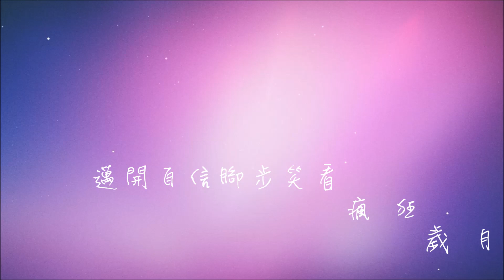高雄市立三民高中106級原創畢業歌曲《轉身, 飛翔》 Official Lyric Music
《轉身, 飛翔》
曲/黃韋誠
詞/李聖穗
演唱 / 呂采真、吳曜愷
伴奏 / 黃韋誠、鍾曜檠、吳鑑軒

時間 回到 那年九月
踩著青澀步伐緩緩 邁入 校園
而我 聽見 我的詩篇
即將綻放在高中這 新的 一頁

書包裡 裝滿笑語 下課鐘聲響起
中庭前 走廊邊 隨處可見青春身影

寂靜 的夜 虔誠低眉
圍著營火傾訴你我 夢想 心願
閃爍 星空 乘風遨遊
享受著此時此刻你 陪伴 左右

校園裡 春風起 捎來離別訊息
準備 向前行 別忘了彼此背影

當我們轉身離開後
滴下淚但微笑駐留
抬起頭 仰望天空
無數回憶已湧上心頭

一步又一步向前走
別回首 張開雙手
勇敢飛向自己的彩虹

而我 想起 我們一切
能否擦乾眼淚帶著 歡笑 離別

高一露營晚會接著前往畢業旅行
最後走到畢業典禮
還記得 點點滴滴 是你我曾經
絕不能忘記

在紅色跑道上朝著太陽方向奔去
追逐著未來的序曲
堅持著 自己夢想 在這個地方
我轉身飛翔

當我不再陪你左右
請別慌張也別失措
閉上眼 靜靜傾聽
那是夢想的小小聲音

這次說了再見以後
各自迎向未知結果
約定過 就算分手
我會一直留在你心中
會一直留在你心中
別忘了我

時間 從頭 回到九月
邁開自信腳步笑看 瘋狂 歲月